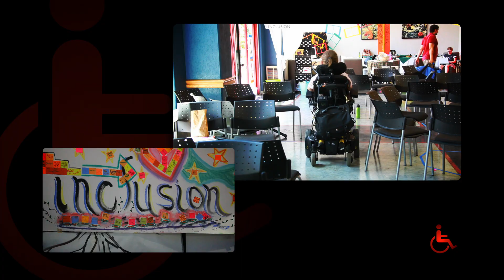Love, Sex & Disability (opening titles)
Love, Sex & Disability (documentary)
Disabled persons are not asexual. Love, Sex & Disability is a film that follows several individuals as they explore their thoughts on sex, disability and their own desires. They will explain the challenges and pleasures of their own bodies, relationships and the battles to tear down the modern stereotypes of body image and beauty.

A fascinating view into a world that most people never consider.

The Body Project & Q5 Films Present a film by Carlo Basilone, "LOVE, SEX & DISABILITY" with Eliza Chandler, Jes Sasche, Judith Snow, Scott McArthue, Caroline Acton & Tony Diamanti. Original Music by Edward Knight, Edited by Carlo Basilone, Diredtor of Photography Jean-Pierre Joubert, Produced by Rose Schonblum, Carlo Basilone, Nat Brescia & Tina Witham. Executive Producer Rose Schonblum, Directed by Carlo Basilone.